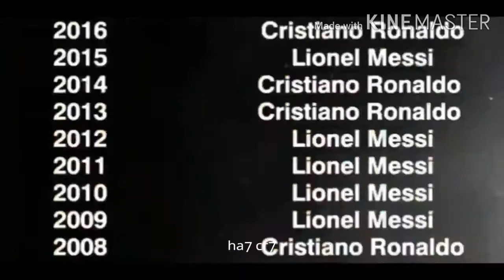CR7 nook nook tara baap aya